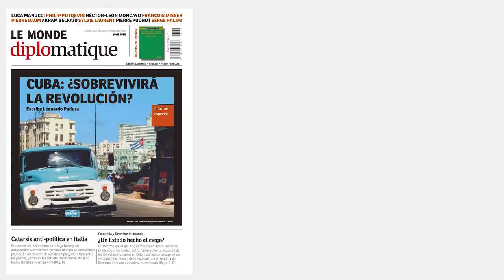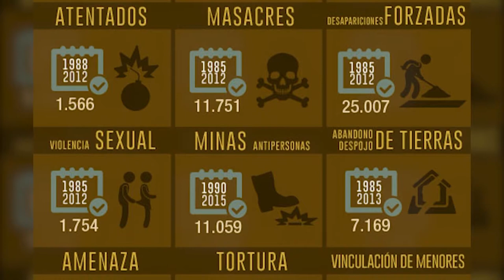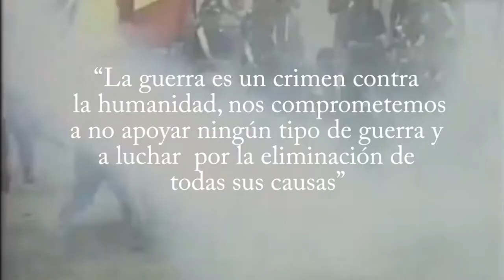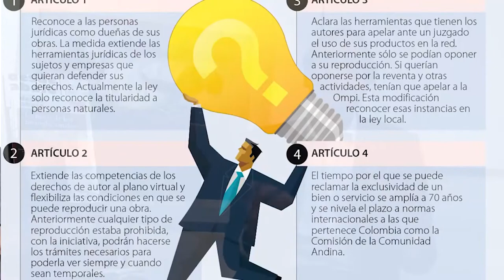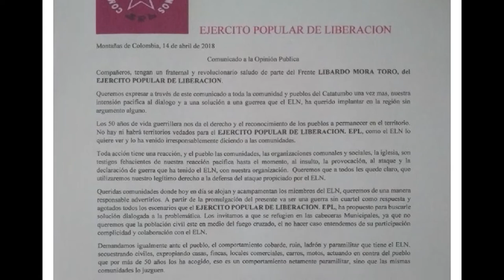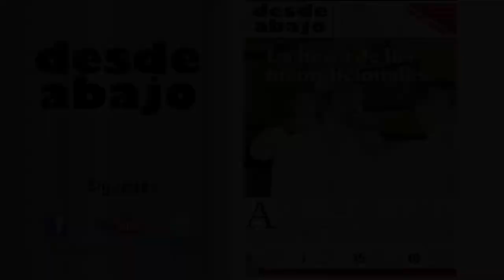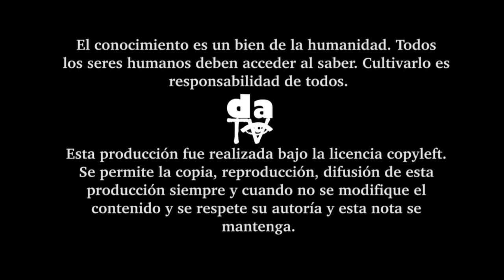Gaitán, el primer castrochavista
Resumen de noticias semanales: Objeción de conciencia, posibilidad de transformación. Crisis en las fronteras. Mafia y control armado. Persistente memoria, Gaitán a 70 años de su asesinato